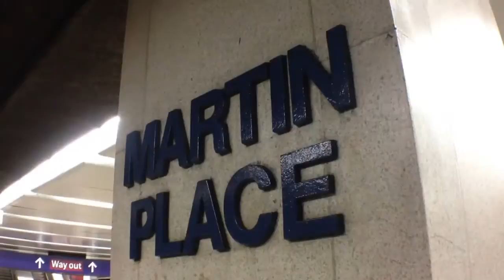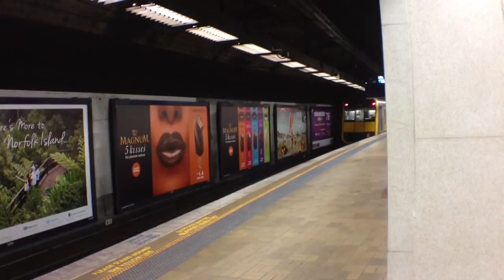Sydney Trains Vlog 65: Martin Place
Vlog 65
Martin Place